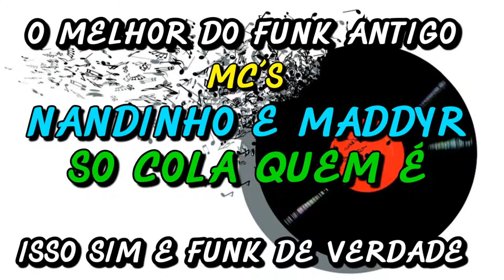FUNK ANTIGO : MC´S NANDINHO E MADDYR - SO COLA QUEM É